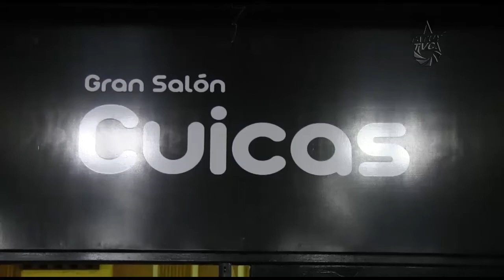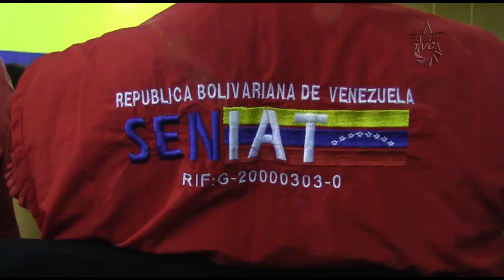Arranca segunda ofensiva económica en Mérida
En el salón Cuicas del centro de convenciones Mucumbarila, se reunieron el pasado 2 de Junio autoridades merideñas del Gobierno Regional y las Unidades de Batalla Hugo Chávez del PSUV, junto a las organizaciones sociales y consejos comunales de la entidad, para conformar el Estado Mayor para la Defensa de la Economía.

El objetivo principal de este ente, es la municipalización de la superintendencia de precios justos y la creación de los comités populares de defensa de la economía, garantizando el éxito en esta segunda ofensiva económica nacional, que busca estabilizar el abastecimiento de productos y garantizar el precio justo.